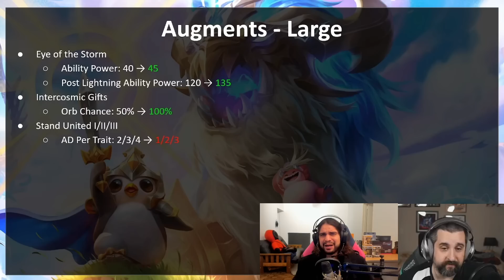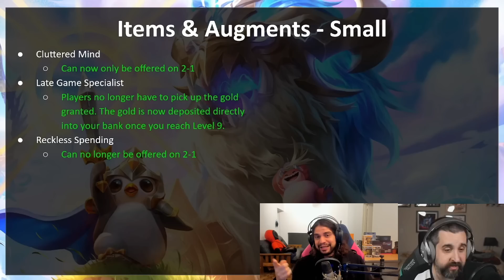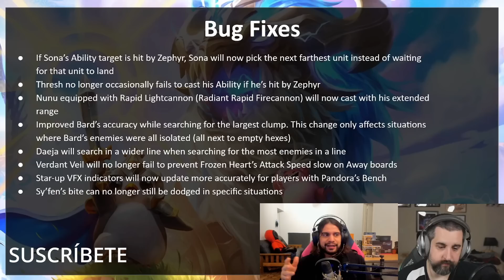Notas del Parche 12.15 de TFT BUFFEARON A ❤️ NOMSY ❤️ | Teamfight Tactics LOL Español